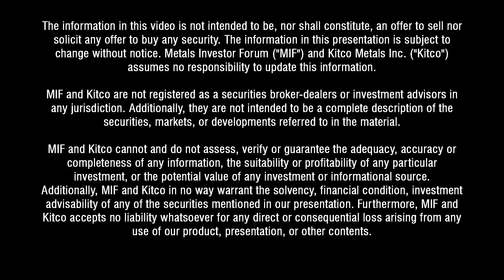"The Dixie Project" Greg McCoach and Chris Taylor of Great Bear Resources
Greg McCoach, The Mining Speculator and Chris Taylor, Director, President and CEO of Great Bear Resources sit down at the May 2018 Metals Investor Forum in Vancouver.